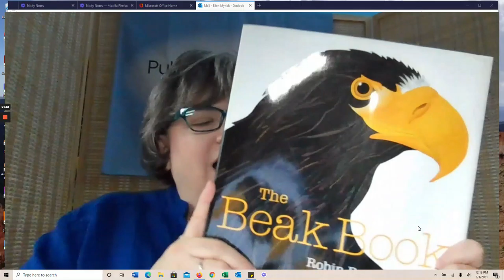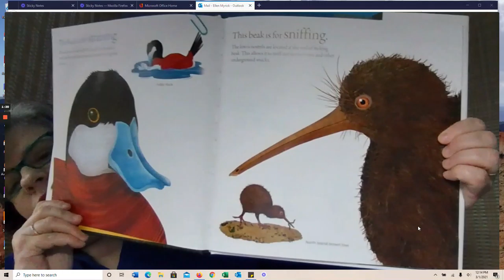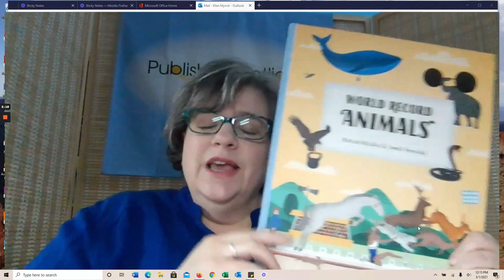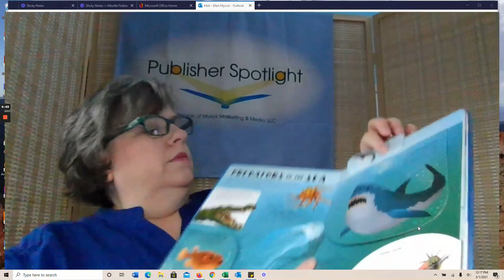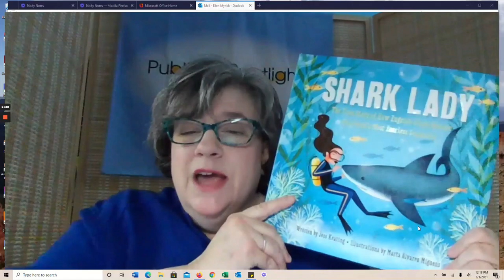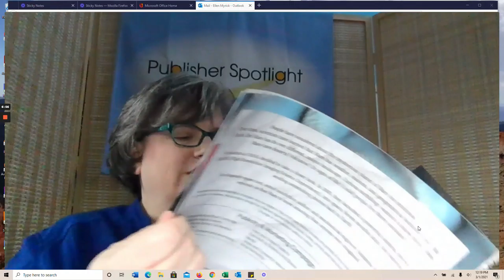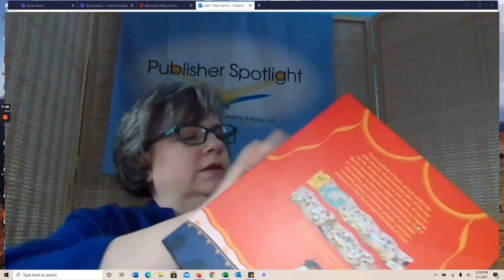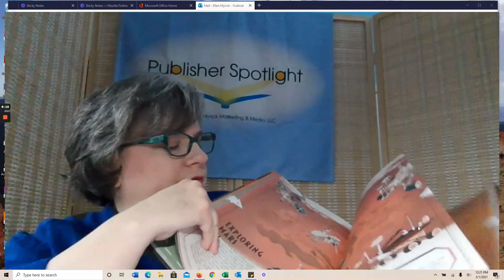Nonfiction Booktalk | Montessori 2021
Walk around our virtual booth with Ellen Myrick as she highlights some of the best nonfiction in our display.

See all of the books in our virtual booth on our Montessori 2021 Pinterest board